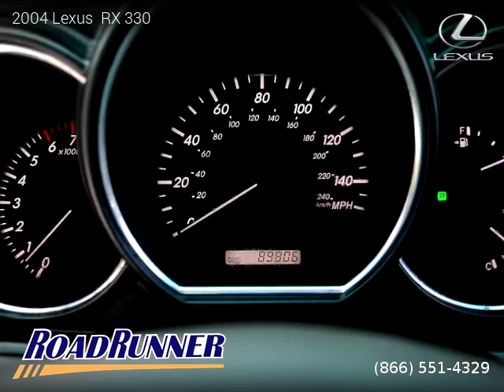2004 Lexus RX 330 - Roadrunner Auto Group - Van Nuys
Roadrunner Auto Group - Van Nuys
14329 Victory Blvd

2 owners, Clean title, Extended Warranty Available, 87,983 miles, Automatic, Neptune Blue Mica exterior, Ivory interior, SUV, FWD: Front Wheel Drive, 4 doors, 6 cylinders, Gasoline, MPG City 20 and 26 in Hwy.